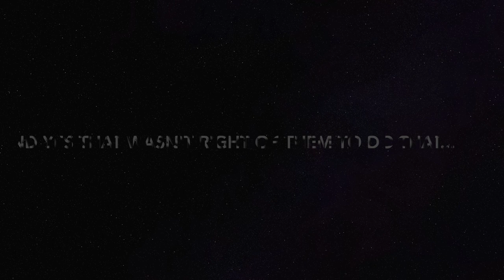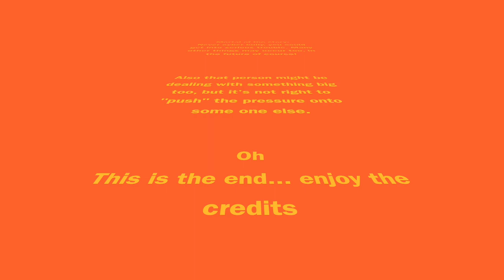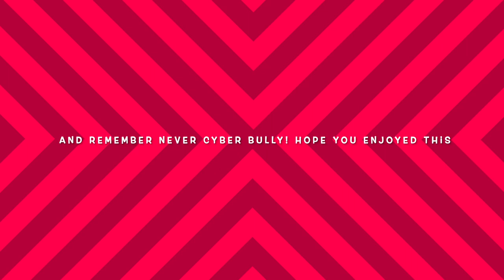Cyberbullying PSA by: Nicole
Digital Citizenship PSA